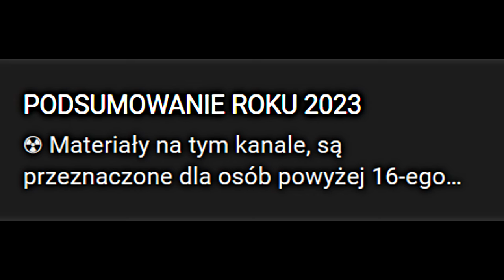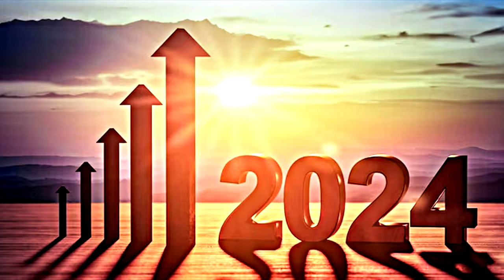PODSUMOWANIE ROKU 2023 | TOTALNI DRAMATURDZY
Nie był to zły rok, aczkolwiek mógłby być o wiele o wiele wiele lepszy xD. W ten sposób zakańczamy rok 2023 i rozpoczynamy 2024!